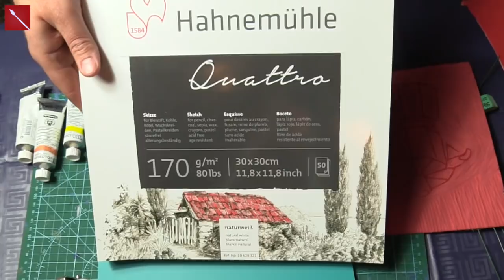Corso di Incisione, Lez.n.3 : L'immissione estemporanea video SPECIALE con Gabriele! Arte per Te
CARTA HAHNEMUHLE QUATTRO
COLORI PER STAMPA SCHMINCKE:
RULLO PER INCHIOSTRARE

INCHIOSTRI SCHMINCKIE:

SITO S

SITO SCHMINCKIE qui trovi il meglio dei prodotti per le Belle Arti!